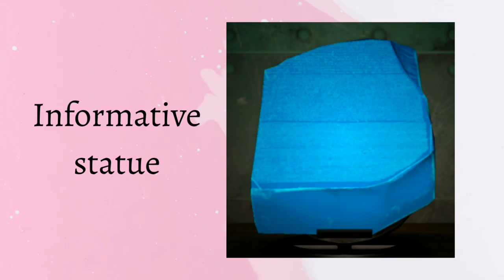Haunted Art in Animal Crossing New Horizons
ACNH